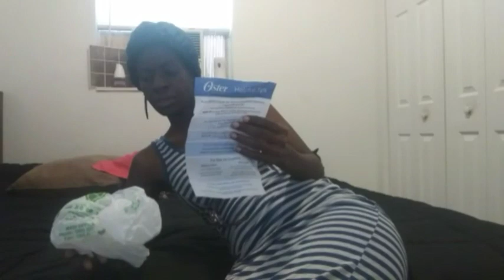My Water Broke Prank